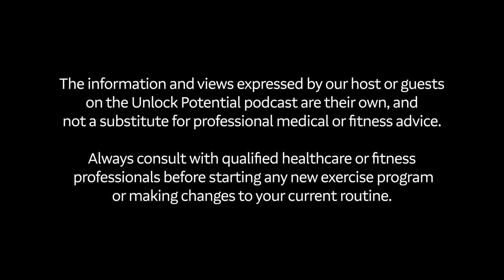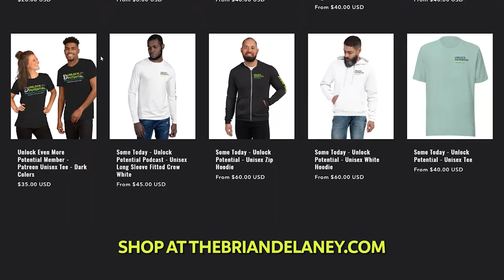Right Here Right DOW - Daily Original Work - Unlock Potential - S02E24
Join the conversation with Dr. Corey Duvall as we explore the Stay Active Method, a refreshing take on fitness tailored for life's daily demands. Going beyond the muscle-tearing, sweat-drenching sessions of traditional CrossFit, our discussion peels back the layers of how fitness can be intuitive, promoting individual capability and personal growth. It's not just about the numbers on the barbell; it's about enhancing your life inside and outside the gym with movements that feel as natural as they are effective.

Ever questioned the symmetry of your squats or the pace of your progress? This episode unpacks the misconceptions surrounding exercise routines and the often-overlooked importance of functional movements. Dr. Duvall and I tackle the balance between pushing for growth and preventing overuse, revealing how a tuned-in approach to fitness leads to sustained independence. We share stories and insights into how our bodies compensate and progress, offering a perspective that celebrates your personal fitness journey without compromising on longevity or joy.

As we wrap up our enlightening chat, the theme of community takes center stage. We discuss the delicate dance of competition versus self-improvement and the impact of training partners on your workout psyche. Looking ahead, excitement bubbles for our upcoming app designed to guide daily workouts and support your personal fitness narrative. It's about building a community where growth is measured in personal milestones, not just reps, and where every member starts from a place of potential, not limitation. Join us on this adventure, where we redefine what it means to Stay Active for a lifetime.